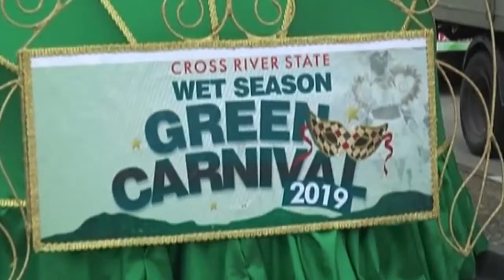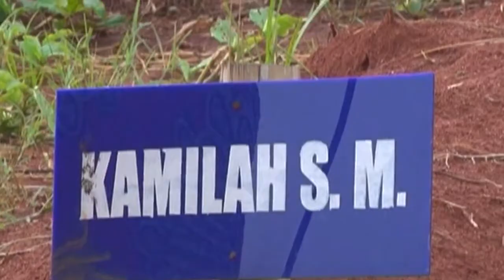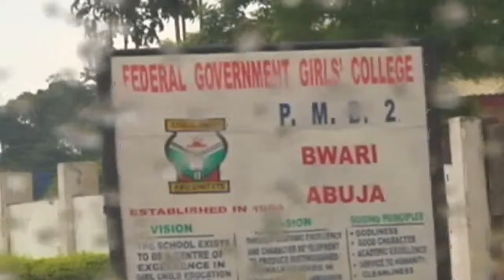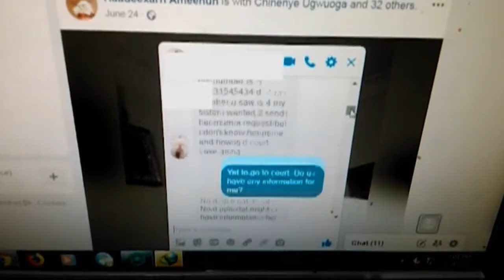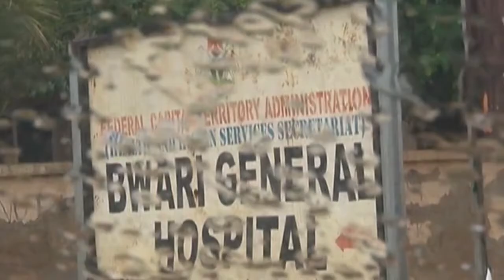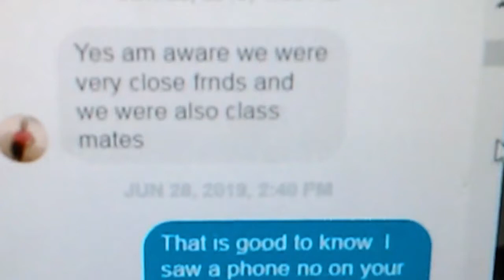Federal Government Girls' College Bwari, Murder-Keji Busari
ive News Broadcast from Nigerian Television Authority.
Abuja, Nigeria